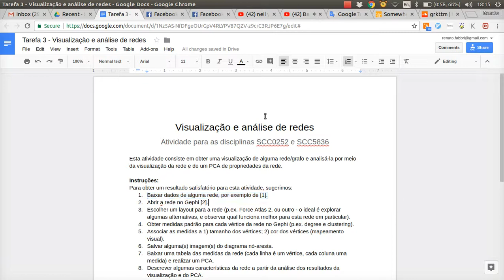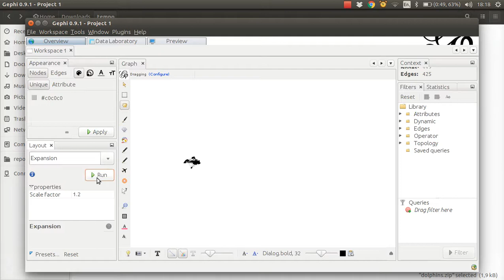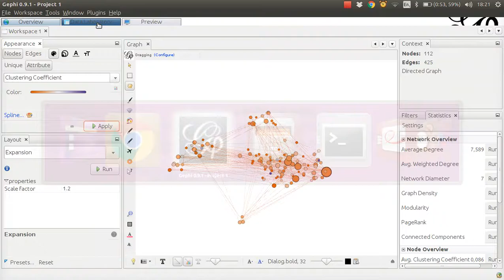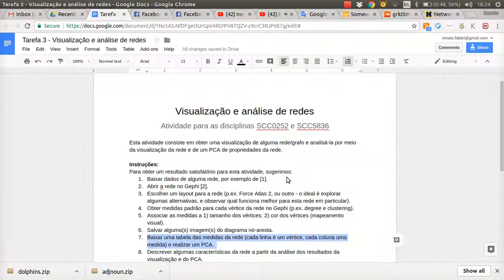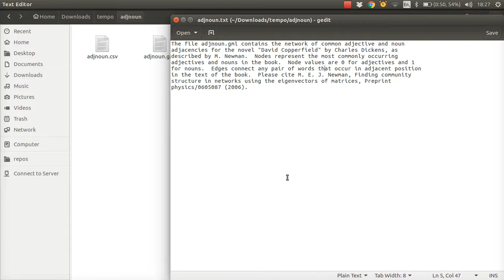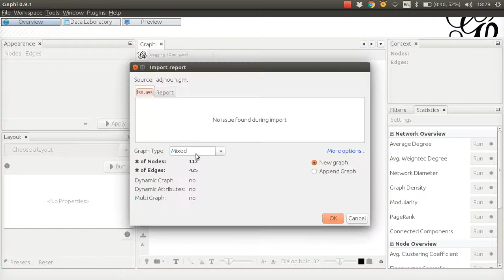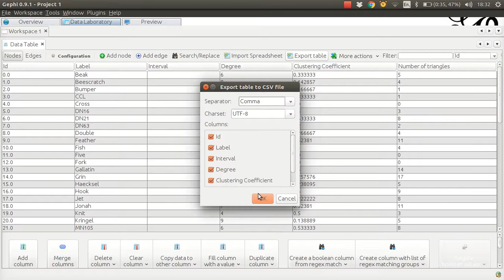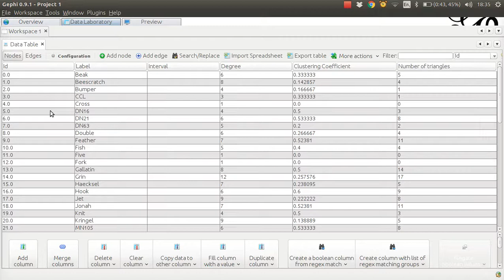Analisando redes com o Gephi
Video auxiliar para a tarefa 3 das turnas de visualização do ICMC/USP.

Neste vídeo mostro como baixar e analisar redes no gephi.

(gravei mas não assisti. Caso encontrem alguma gafe ou erro ou problema na gravação me avisem p.fv.)